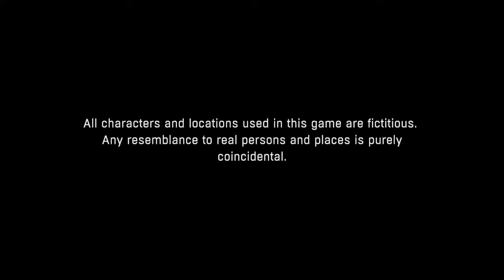Dying Light part 42 ps4